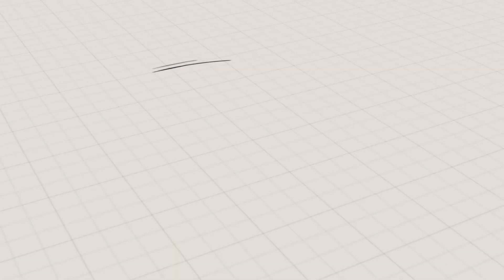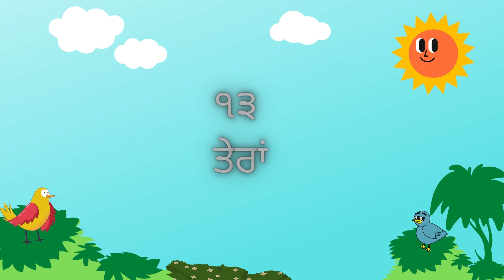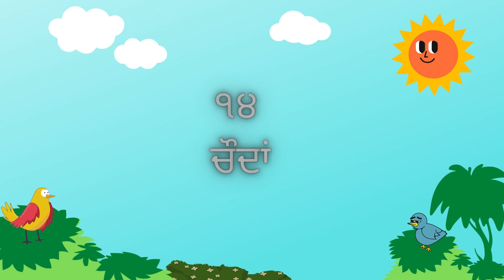Gurmukhi Numbers 1 - 20 For Kids (ਗੁਰਮੁਖੀ ਅੰਕਾਵਲੀ/ਗਿਣਤੀ)